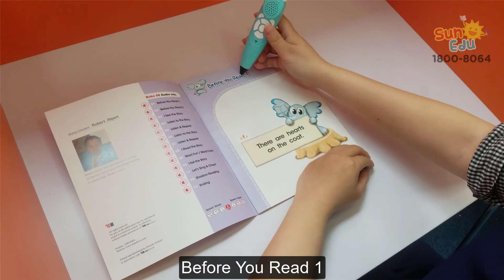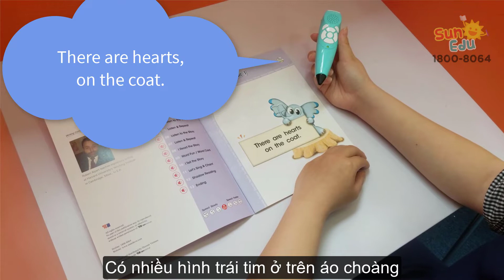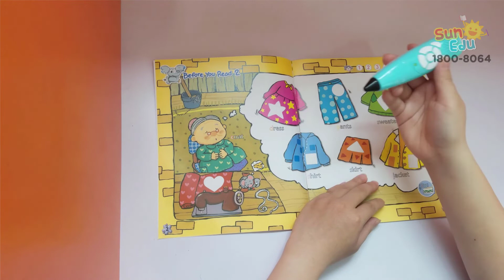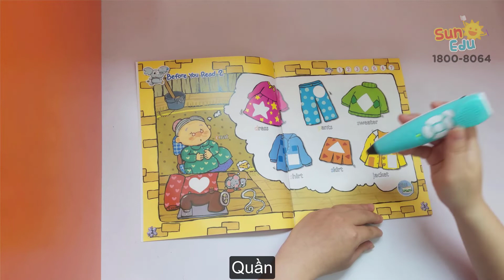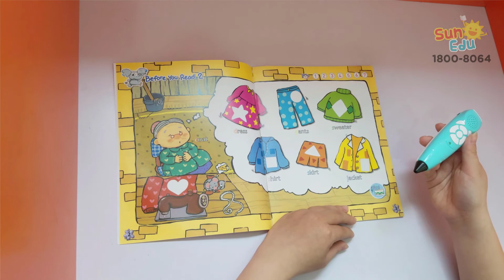Buko 8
Sau đây là mỗi tuần một lần với 1 góc nhỏ các Video của Sunedu về chương trình học của các bé đang được trải nghiệm và học tập tại Sunedu!
hãy cùng xem chương trình này thú vị như thế nào nhé!
Hôm nay sẽ là cuốn Buko 8 của một bé gái rất dễ thương tại Sunedu nhé!
các bé có thấy phấn khích không nào?